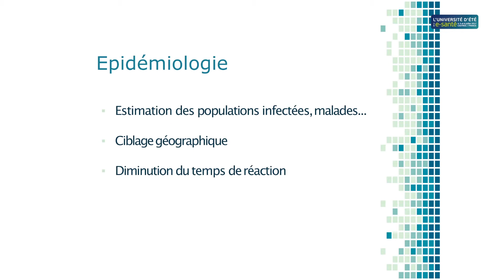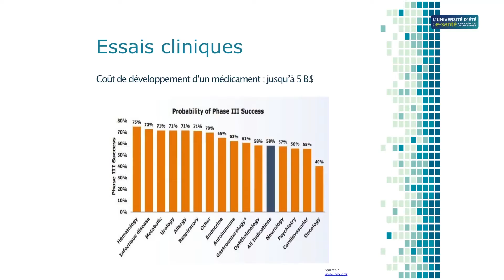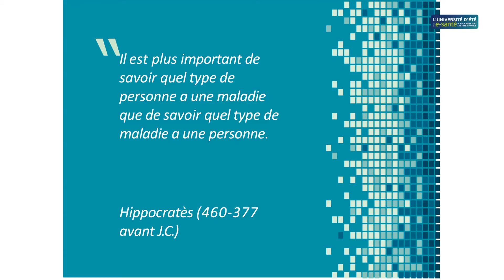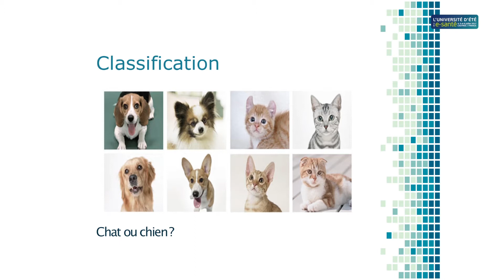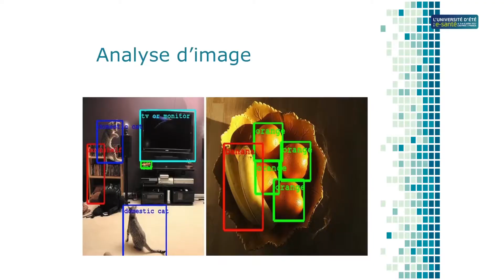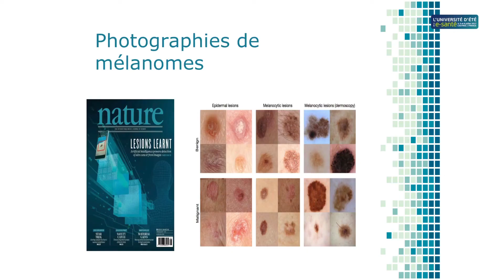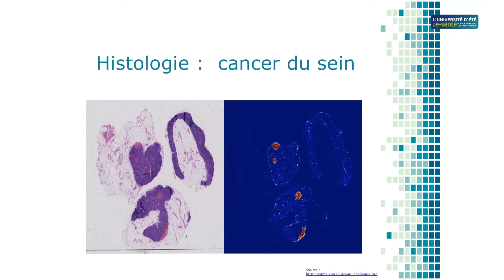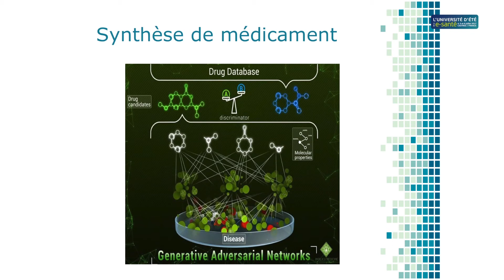BIG DATA, INTELLIGENCE ARTIFICIELLE ET MÉDECINE - M. SANSELME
L’explosion des capacités de stockage et de calcul a permis de développer des outils d’analyse de données extrêmement puissants. On a déjà vu des secteurs comme la publicité ou la finance de marché être révolutionnés par ces outils, mais les applications en médecine ne manquent pas : imagerie, diagnostique, pharmaceutique, épidémiologie, médecine personnalisée et prédictive… Dans un monde ébahi par les voitures autonomes et les robots champions de Go, essayons de démystifier les concepts de “Machine Learning” et d’intelligence artificielle et parcourons les champs de possibilités et les limites de ces technologies qui émergent aujourd’hui dans le monde médical et qui y seront incontournables demain

Par : Marc Sanselme, data scientist Owkin